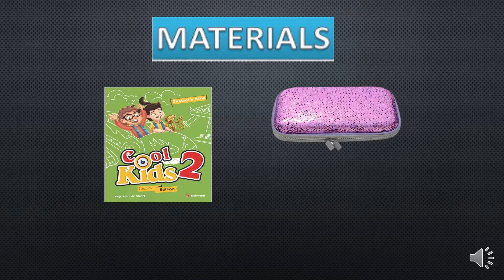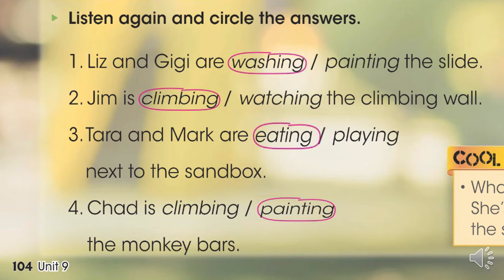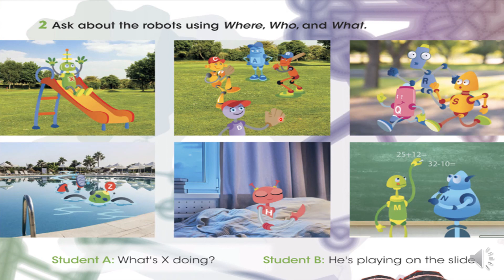CLASE 67 - 2DO GRADO - 26/11/21